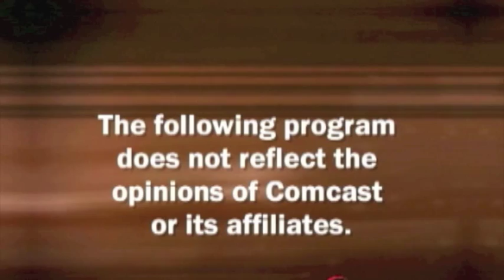Ras ASTOR Black Interview Jamaica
bobartsinstitute.edu
Reggae Prime Minister - Ras Astor Black

International Reggae News Network